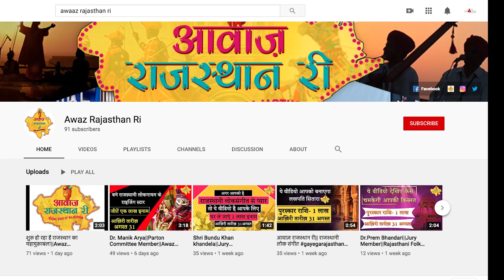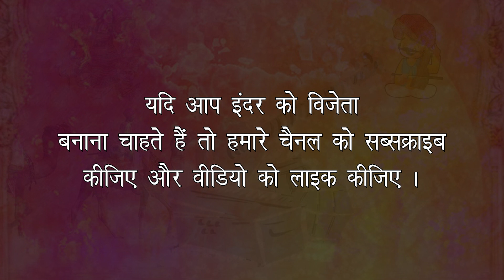उड़ जाये मारो भंवर-Inder|| Rajasthani Folk Music||Contestant||Awaz Rajasthan Ri||Music Show||Online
शुरू हो चुका है राजस्थानी लोकगायन का महामुक़ाबला। आपके बीच होंगे राजस्थान के सबसे सुरीले सितारे और इन्हीं सितारों में से चुना जायेगा राजस्थानी लोकसंगीत का सबसे बड़ा और सबसे सुरीला फ़नकार।

"आवाज़ राजस्थान री" राजस्थानी लोकसंगीत का पहला ऑनलाइन रियलिटी शो है। इस प्रतियोगिता का आयोजन डायलाग इनिशिएटिव फाउंडेशन द्वारा किया गया है।